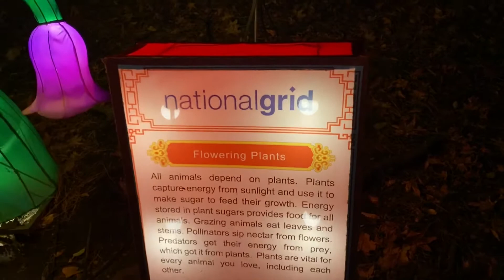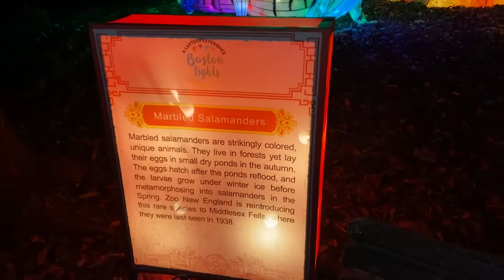Franklin Park Zoo| Boston lights |Lantern experience